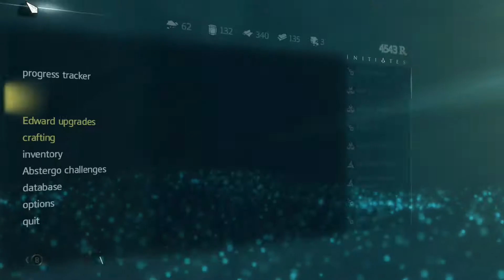Assassin's Creed IV: Black Flag Walkthrough Part 47 - Blockade Escape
Assassin's Creed IV: Black Flag Walkthrough